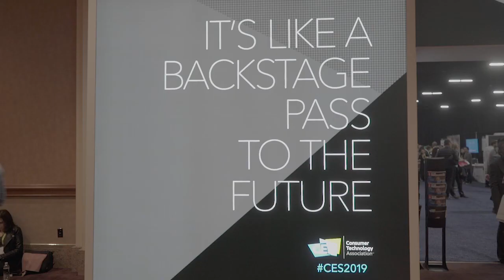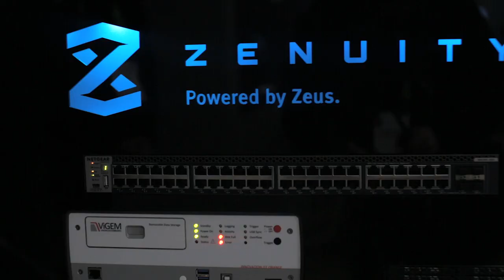CES 2019, veoneer, Driver Interaction with Autonomous Mobility, & The Supercomputer Zeus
CES 2019, Frost & Sullivan's Niranjan Manohar, Research Manager, with Connectivity & Autonomous IOT, Mobility - speaks with veoneer’s Chris Van Dan Elzen VP of product planning, in regard to driver interaction with autonomous mobility, and the autonomous driving supercomputer Zeus.